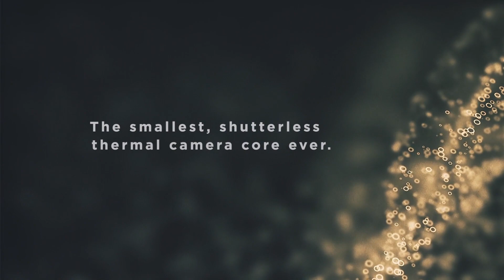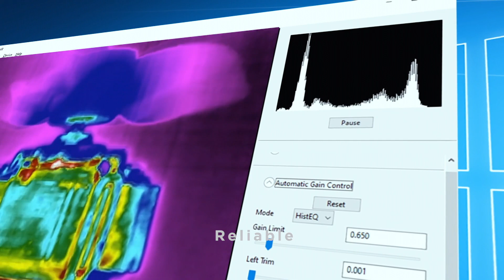MicroCore™ from Seek Thermal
Developing thermal imaging products for utilities maintenance, security, home efficiency audits, or any number of other applications? Customers are demanding smaller solutions with less weight and higher efficiency. In this video, learn more about the MicroCore, a compact, low-cost, high-performance thermal imaging core from Seek Thermal.